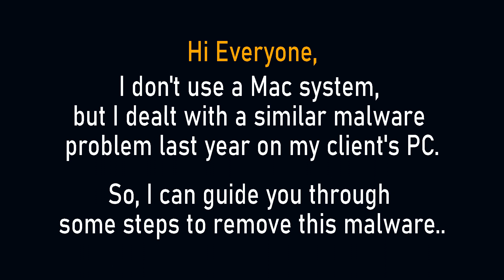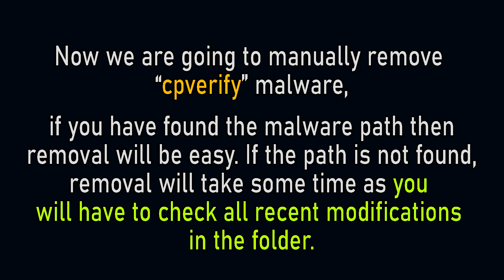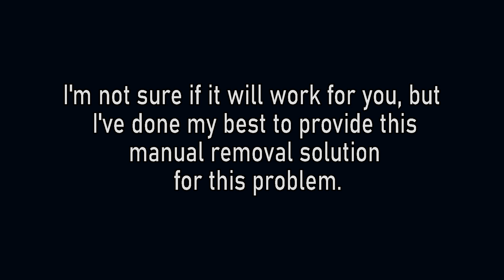How to Get Rid of "Cpverify" Will Damage Your Computer?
"Cpverify" will damage your computer alert is a low-severity malware application that repeatedly displays pop-ups, causing annoyance to Mac users. If you're experiencing the cpverify Mac Pop-up alert, there's no need to worry. Follow our manual removal instructions to stop the cpverify pop-up.